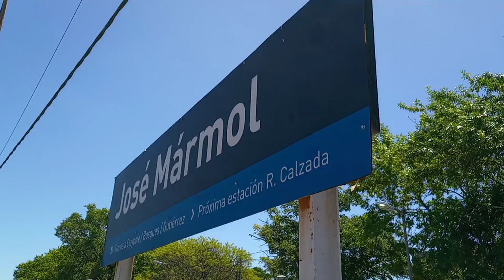Traslado de Formación del SARMIENTO a cargo de la ALCO D668 + EMD GA8 con destino TOLOSA x Mármol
Buenas buenas para todos!! El día lunes los usuarios de la Línea Roca tuvieron la posibilidad de  apreciar otro gran traslado de la Línea Sarmiento. Se trató del viaje de la formación eléctrica RC16 a los talleres de Tolosa, en la ciudad de La Plata.

Las estrellas de este traslado también fueron dos locomotoras especiales, la titular del viaje de ida fue la misma que trasladó todas las ramas talgo para que sean reparadas. Una locomotora que una vez fue restaurada en chascomus , tuvo problemas en Brandsen y fue trasladada al Sarmiento. Luego de la puesta a punto, comenzó a verse por algunos ramales y salvando las papas.

Para finalizar con el misterio, estamos hablando de la ALCO RSD35 D668 del año 1957. Por otro lado, otra unidad que no se ve mucho por las vías principales fue la EMD GM GA8 5557 que en este video la podrán ver a la cola de la formación.

Espero que disfruten este video grabado en José Mármol, Provincia de Buenos Aires. Saludos para todos!💪💪🔥🔥